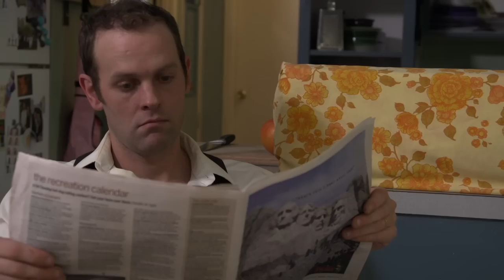"The Agreement" Bobby Jealousy - Official Music Video